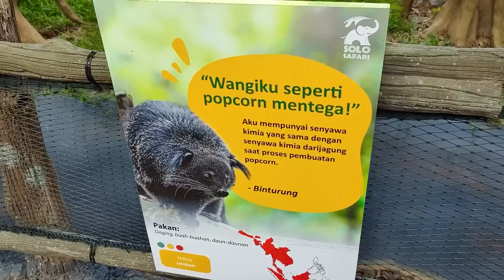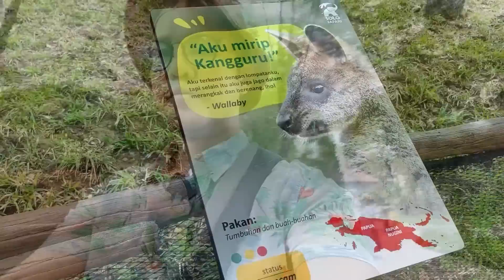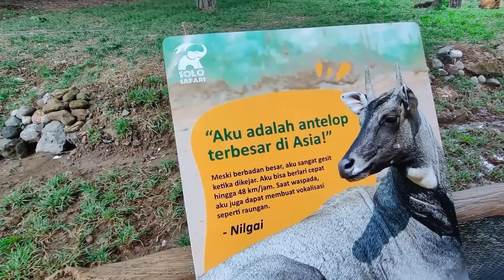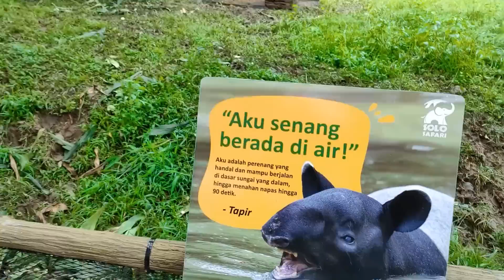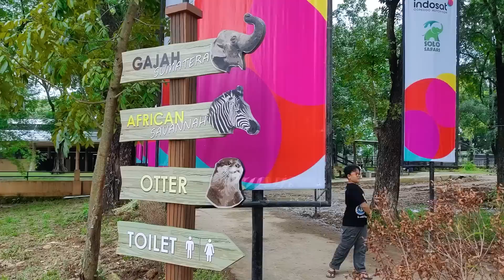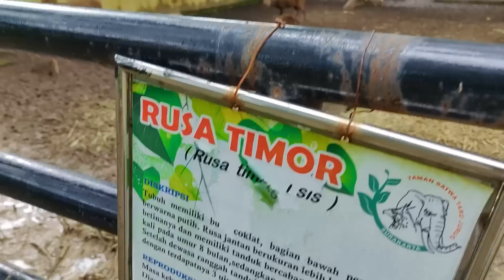SOLO SAFARI RESMI DIBUKA !! TAMPIL BEDA !! LENGKAP DENGAN PANGGUNG TERBUKA !! WISATA SOLO 2023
Kali ini adalah episode wisata solo 2023 gaes.
Akhirnya solo safari resmi dibuka !! tampil beda lengkap dengan panggung terbuka !!
cocok untuk wisata keluarga nih !!

harga tiket
weekday ( senin - jumat) reguler 45k , anak 30k , premium 65k, anak 50k
weekend ( sabtu - minggu ) reguler 60k, anak 45k, premium 70k, anak 60k
kelebihan premium : welcome drink lounge, direct akses tanpa antrian, prioritas duduk di show, & bisa naik buggy.

tunggu apalagi , buat yang nyari tempat wisata di solo , ini dia destinasi wisata keluarga di solo , wisata solo 2023

Jl. Ir. Sutami No.109, Jebres, Kec. Jebres, Kota Surakarta, Jawa Tengah 57126